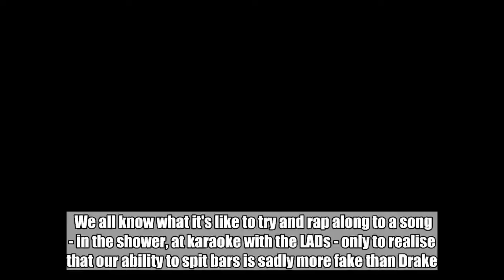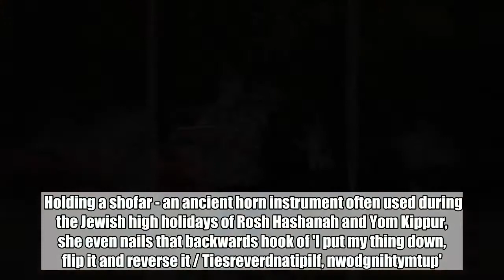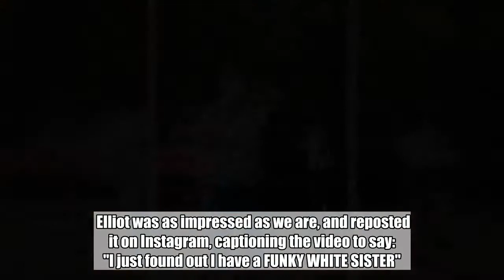Woman Absolutely Smashes Cover Of 'Work It' And Missy Elliott Responds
We all know what it's like to try and rap along to a song - in the shower, at karaoke with the LADs - only to realise that our ability to spit bars is sadly more fake than Drake. More crazy than Jay-Z. More lame than The Game. I could go on, but you catch my drift. But there's one American woman who's surprised us all by absolutely schooling us in Missy Elliot banger 'Work It' - at a civilised barbecue at Goddard Park in East Greenwich, Rhode Island, no less. Mary Halsey, who USA Today reports is originally from Le Roy, New York and now works at a nursing home, was at what looked like a lovely family event. From the video it seemed like people were having a nice time, but Mary stepped things up a gear, bringing the party vibes with an incredible, flawless rendition of the 2002 song.   Holding a shofar - an ancient horn instrument often used during the Jewish high holidays of Rosh Hashanah and Yom Kippur, she even nails that backwards hook of 'I put my thing down, flip it and reverse it / Tiesreverdnatipilf, nwodgnihtymtup'.   KILLING IT, MARY!   It was naturally only a matter of time before the footage went viral - and eventually it even made its way to Missy Elliot herself.  Elliot was as impressed as we are, and reposted it on Instagram, captioning the video to say: "I just found out I have a FUNKY WHITE SISTER".  Elliot also pointed our attention to the fact that Mary had brought 'her homegirl to da cookout too'.Credit: Facebook/Mary Halsey "She the one tiptoeing in the background with a cup of oodles & noodles in her hand," Elliot wrote.    "She straight up killed 'Work It' with the yea yeayea at the beginning & the sound effects & all." "My funky white sis ft Miss Tippy Toe in the back."  Elliot also tweeted the video, saying that she 'loved it'. Believe it or not, this wasn't Mary's first rodeo. Far from it. Apparently she's also got 'My Humps' by the Black Eyed Peas nailed, and reportedly performed her version of it at Warwick Mall in Rhode Island.   She can also offer you songs by Jason Mraz, Bob Marley and Bob Dylan, and is even a whizz kid with a harmonica.    Man, imagine being forever known by the internet as Missy Elliot's Funky White Sister. We can but dream.   Featured Image Credit:   PA/Facebook/Mary Halsey